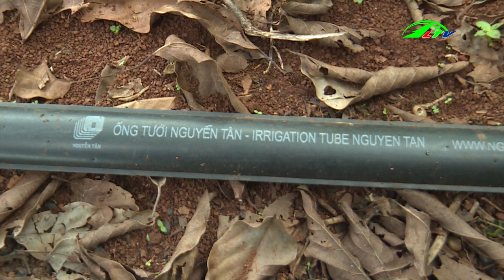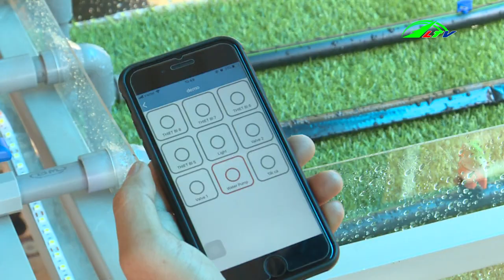Sử Dụng Kỹ Thuật Mới Tưới Cây Dành Cho Nhà Nông , ngày 10/06/2019 | Chuyện Nhà Nông Lâm Đồng TV